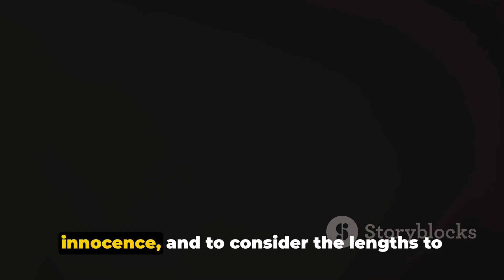Movie explained Basic Instinct | Decoding Basic Instinct: A Deep Dive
Description:

In this video, we dive deep into the enigmatic world of the iconic movie, Basic Instinct. Join us as we unravel the intricate plot and explore the fascinating characters that captivated audiences worldwide.

From the mind-bending twists to the unforgettable seductive performances, Basic Instinct remains a timeless classic in the world of cinema. We analyze the thrilling moments and discuss the hidden symbolism behind each thrilling scene.

Get ready to uncover the secrets and controversial themes that made Basic Instinct a groundbreaking film that pushed boundaries. Whether you're a fan of this legendary movie or simply curious to learn more, this video is a must-watch.

Join the discussion in the comments below and let us know your favorite scenes and theories about this cinematic masterpiece.

Prepare yourself for an unforgettable journey into the world of Basic Instinct. Watch now and discover why this seductive thriller continues to make an impact decades later. Get ready to be mesmerized!

OUTLINE:

00:00:00 Introduction and Controversy
00:00:16 Film Synopsis
00:00:36 Cat and Mouse Game
00:00:54 Guilt or Innocence
00:01:16 Infamous Interrogation Sequence
00:01:39 Blurred Lines
00:02:03 Blend of Mystery, Suspense, and Eroticism
00:02:19 Conclusion and Legacy
00:02:42 Appreciation and Invitation
00:02:58 Closing Remarks